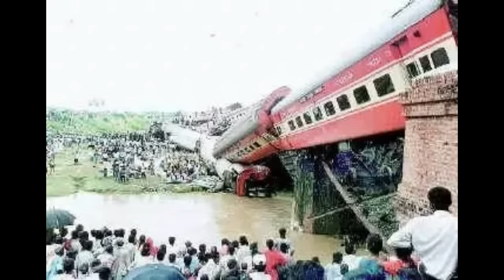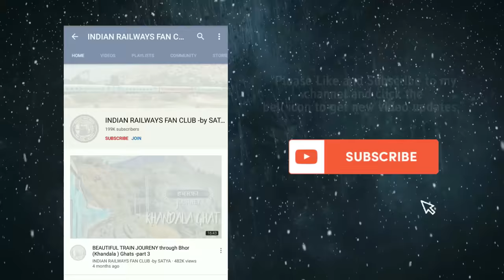RAFIGANJ RAIL @ccident Case study